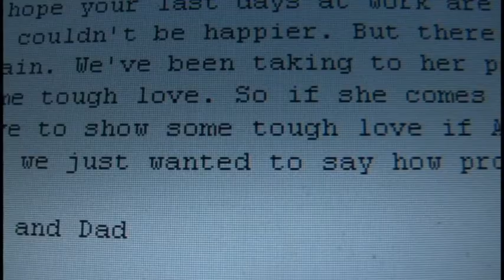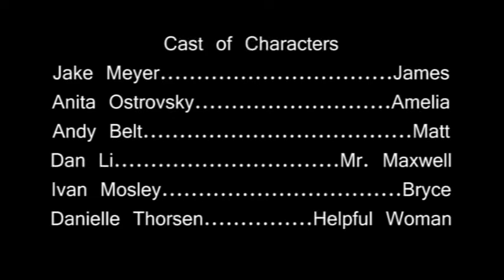Last Chance (2010)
On the way to a big promotion, a young businessman is accosted by his struggling, drug-addicted sister.

This is a short film starring Jake Meyer, Anita Ostrovsky, Andy Belt, Dan Li, Ivan Mosley, and Danielle Thorsen. It was filmed in Winston-Salem, North Carolina.